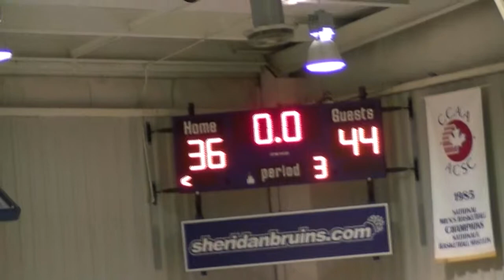Venom vs Monarchs 3rd quarter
Venom vs Monarchs